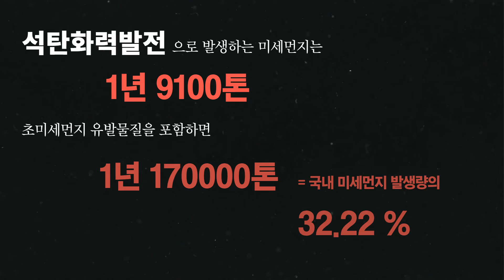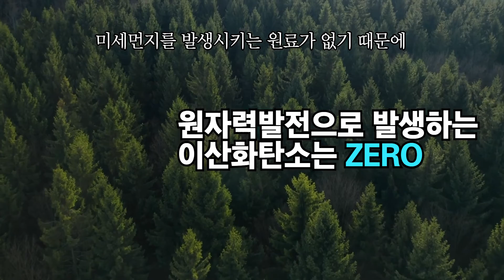공해제로 에너지 원자력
세계 각국에서 탄소저감을 위한 노력이 이어지고 있습니다.
우리나라도  탄소중립을 위한 방안을 마련하고 있는데요.
원자력 에너지는 재생에너지의 일종인 태양광발전의 1/5 수준,
석탄화력발전의 1/1000 수준의 이산화탄소 배출을 하고 있습니다.
실질적으로는 원료공정에서만 이산화탄소가 발생되고
발전과정에서는 이산화탄소가 전혀 발생하지 않습니다.
우리가 이미 가지고 있는 우수한 에너지인
원자력은 준비된 미래 에너지원이라고 볼 수 있습니다.
출처:중앙대카드뉴스